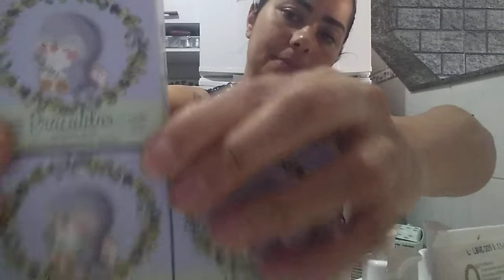Abertura de cx de cosméticos para bebê_❤️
Olá...seja bem vindo(a) ao meu universo familiar!! Venha se divertir e aprender muita coisa legal com minha família!!
Se vc puder,deixe também seu comentário e compartilhe com seus(as) amigos(as)! Deus te abençoe poderosamente!🙏🙏

Rua 14,Número 92 bairro Santa Rita/Barra Mansa-RJ cep:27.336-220

Se quiser me mandar um mimo,meu pix chave celular: 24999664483